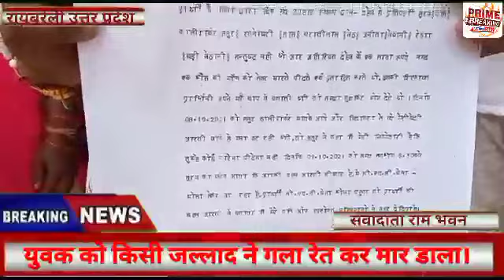मां भटक रही मृतक बेटी के हत्यारों को सजा दिलाने के लिए क्या मिल पाएगा न्याय